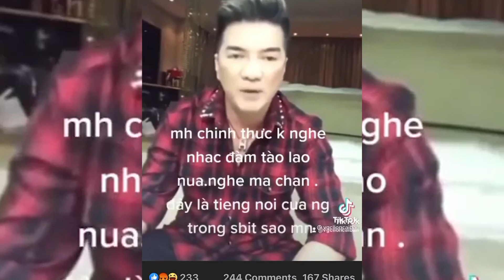Nghệ sỉ chửi khán giả là ❗️con tró❗️ xô bít bây giờ loạn quá xá